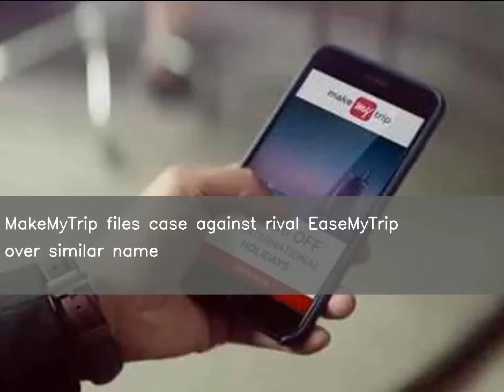MakeMyTrip files case against rival EaseMyTrip over similar name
Online travel firm MakeMyTrip has filed a case against rival EaseMyTrip in Delhi High Court alleging trademark infringement. In its complaint, MakeMyTrip accused EaseMyTrip of taking advantage of "makemytrip" adword with Google to come on the top of search results on the platform. MakeMyTrip has also named Google in the legal suit.